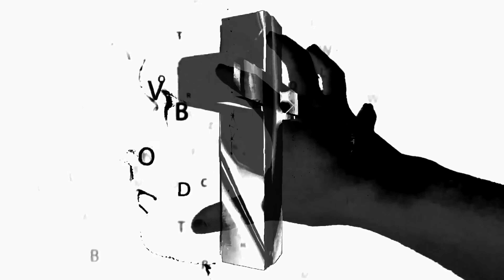MW2 GENESISMONTH TT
Kirb & his legion of gamers came through with this masterpiece just in time for the beginning of The YearOfGenesis!!! The clips are the canvas, and the editors are the Da Vincis. Feast your eyes (;

Edited by
Part 1 - mafia (0:00)

Part 2 - kato (0:58)

Part 3 - drg (1:52)

Part 4 - kirb himself (2:37)